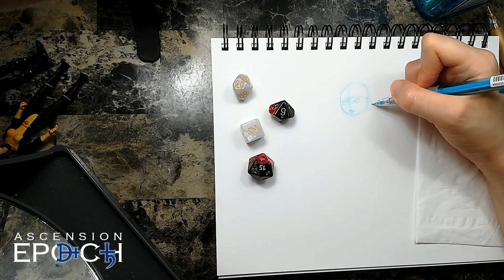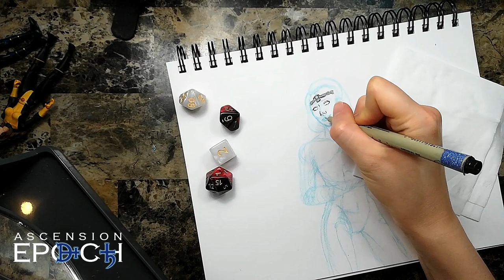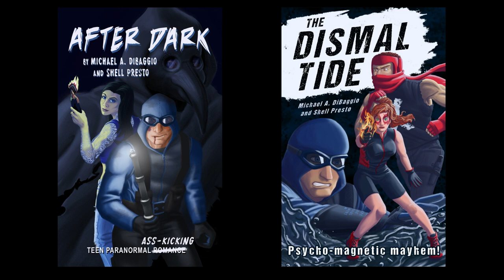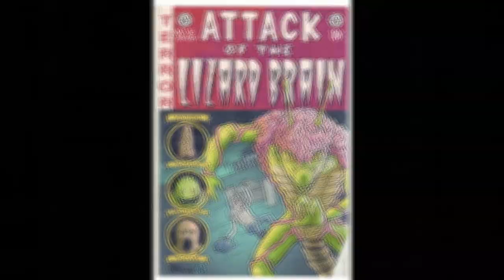Sketch 'n' Chat || Have Something Happen in Your First Book || Prove Yourself to Readers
Join Shell Presto DiBaggio as I draw Medusa (the Ascension Epoch character, not the gorgon) and talk about the importance of showing new readers that you can tell a complete story in your first book or comic book.

We'll talk about the importance of having something exciting happen in your first piece of fiction, and how you need to show you can resolve a small conflict with a great ending even if there's a larger, ongoing conflict throughout your series.

Like many of Shell Presto's drawings, this has ties back to my work on our books in the Ascension Epoch universe. Learn more about the books I've co-written and illustrated, as well as the Ascension Epoch in general, here:
Or check out my and my husband's East End Irregulars books, "After Dark" and "The Dismal Tide":

Get all the Professor Challenger stories (Novels and Short Stories) for a buck:

Materials used:
- Canson Mixed Media paper
- Pilot Color Eno erasable colored pencils
- Prismacolor Col-Erase pencils
- Micron fineliners
- Pentel pocket brush pen.